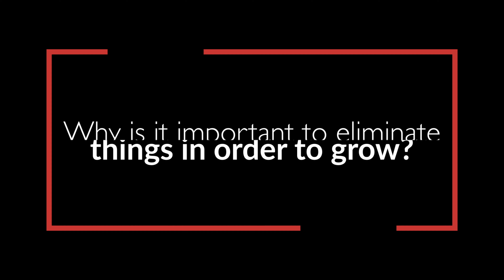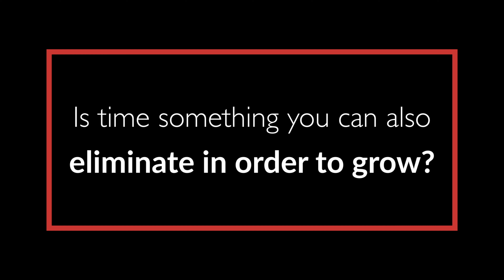Growth Agent Insight - Eliminate Things to Create Growth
This week on Growth Agent Insight,  CEO Tony Caldwell discusses why it is important to eliminate things from your life and your business to grow.  What things can we eliminate, and why would we?